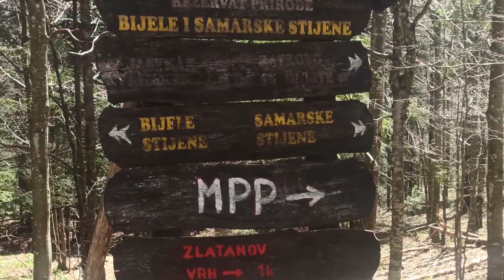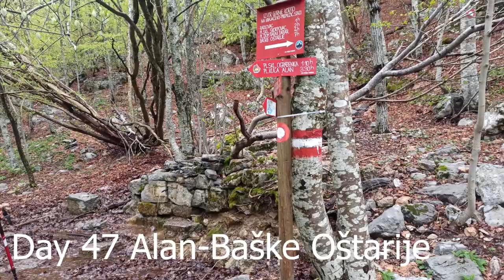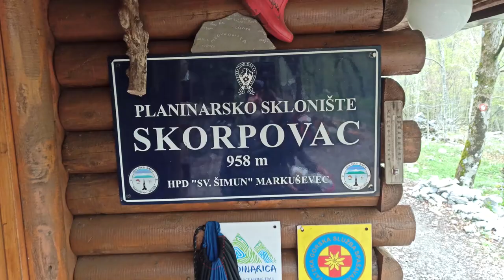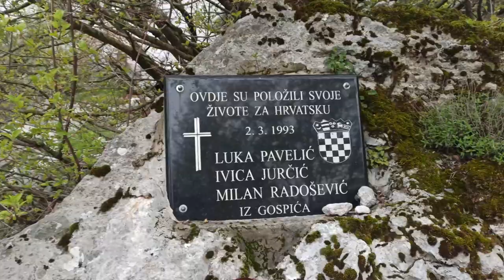Croatia Long Distance Trail Through Hike 43 50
Days 43-50 of my 2021. through hike of Croatian Long Distance Trail 2152km